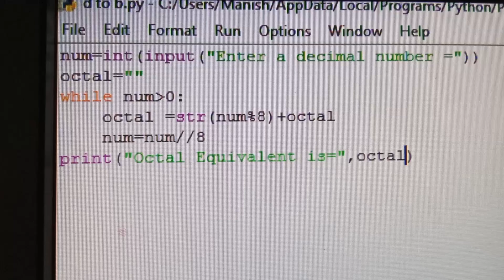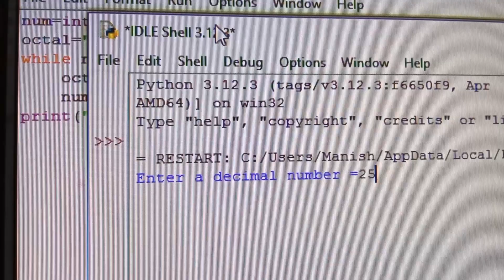write a program in Python to convert decimal number to octal number